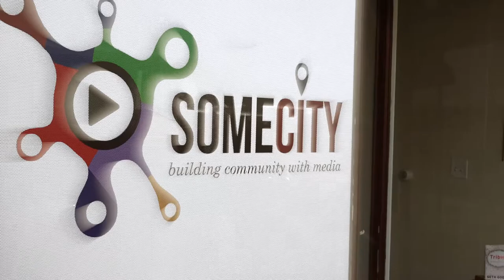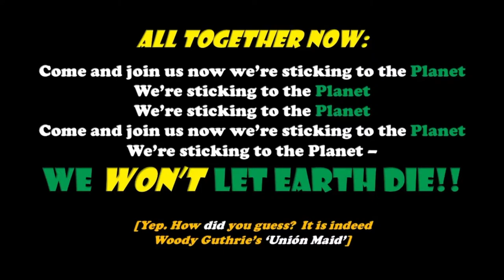Paul Baker Hernandez on The Creators of Some City 116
Paul Baker Hernandez stopped into SomeCity on his northeast tour recently. Most of Paul's musical repertoire is based on translating and interpreting the poetry and songs of Chilean creator and activist Victor Jara